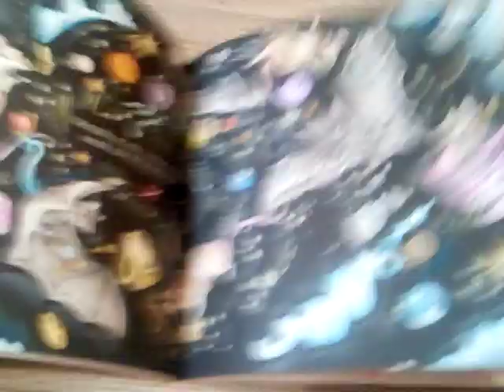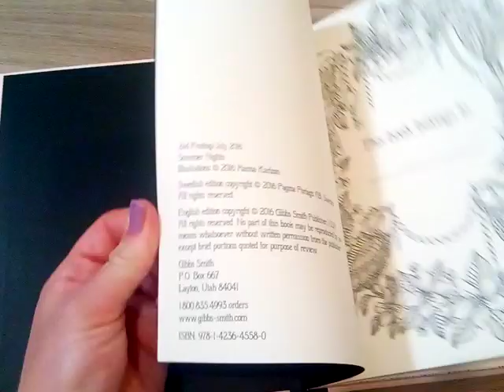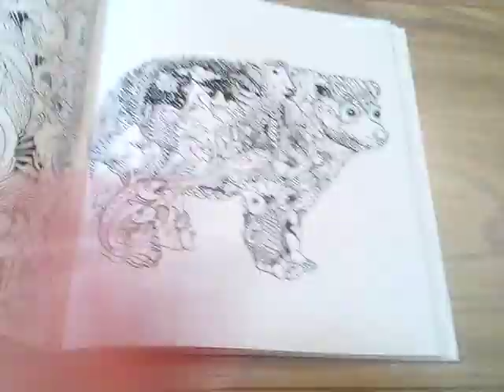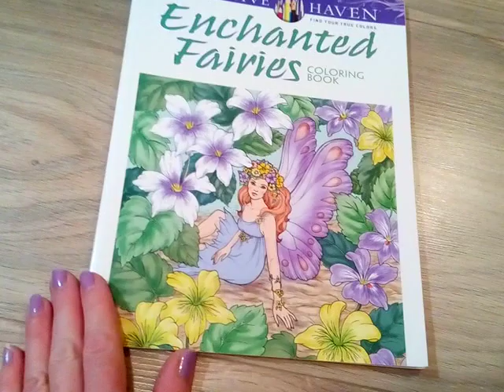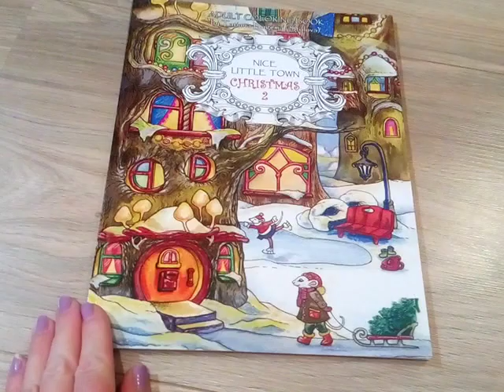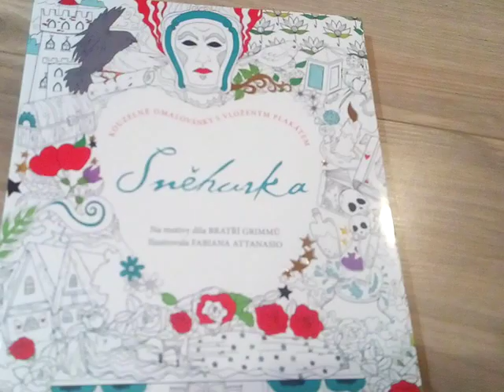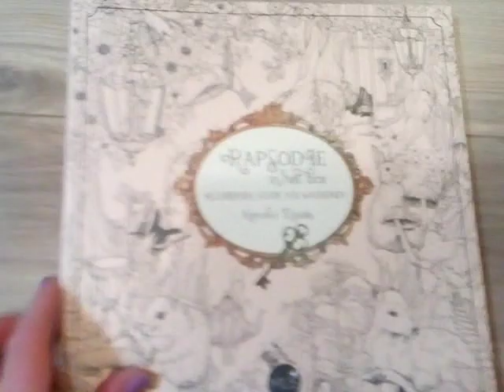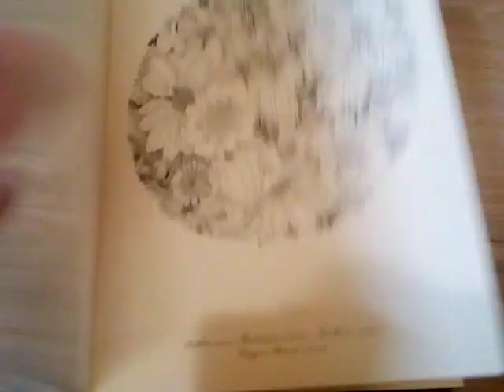Colouring book - Omalovánky - 2. díl